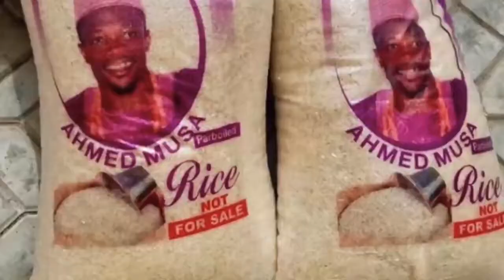wakar Ahmad musa daga maryam abubakar